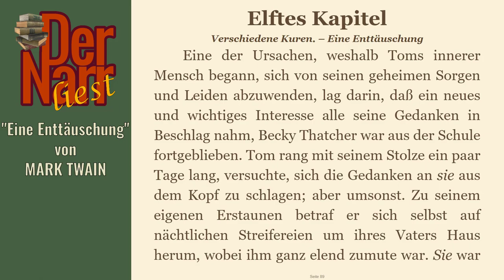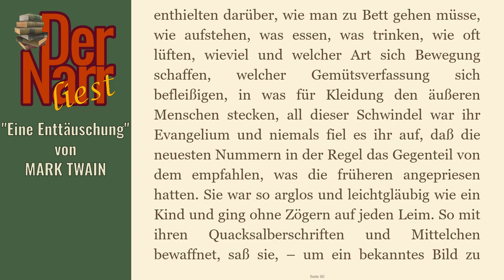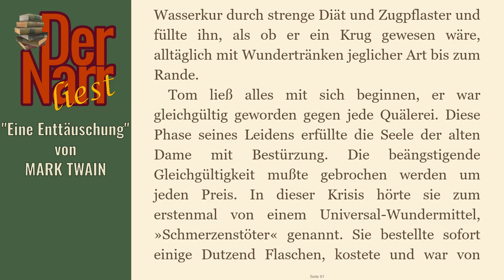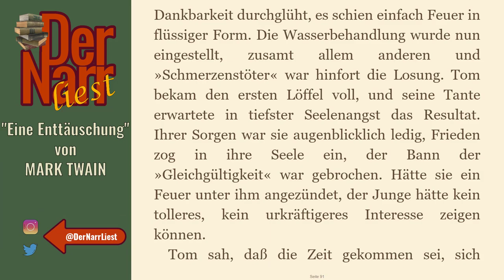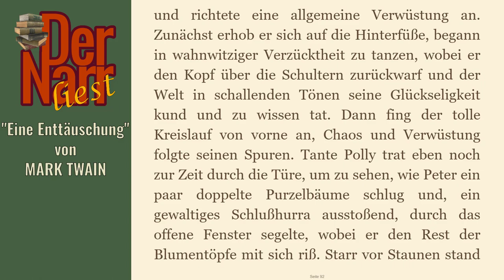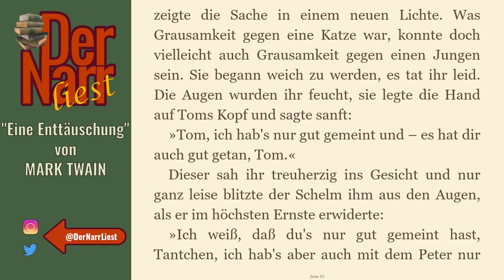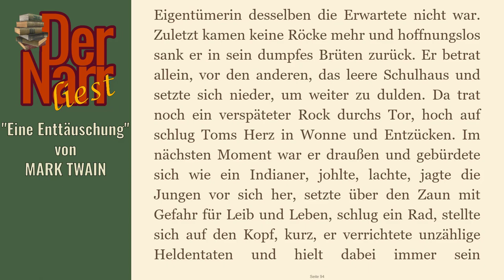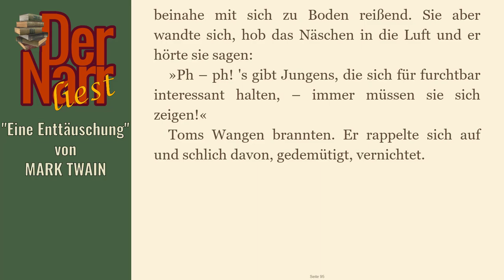Der Narr liest Folge 59: Tom Sawyers Abenteuer - 11 Eine Enttäuschung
eine Tom Sawyer Geschichte von MARK TWAIN - "11 Eine Enttäuschung"

hofnarrgiaccomo(at)web.de